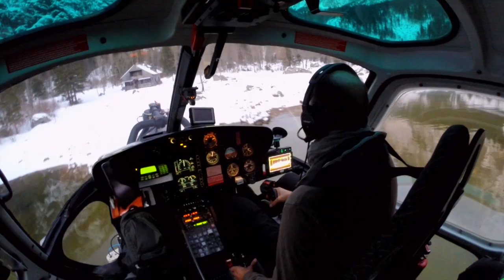SPECTRE - Austria Video Blog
The 24th James Bond movie starring Daniel Craig as agent 007, Léa Seydoux, Dave Bautista, directed by Director Sam Mendes.

A cryptic message from James Bond’s past sends him on a trail to uncover a sinister organisation. While M battles political forces to keep the secret service alive, Bond peels back the layers of deceit to reveal the terrible truth behind SPECTRE.